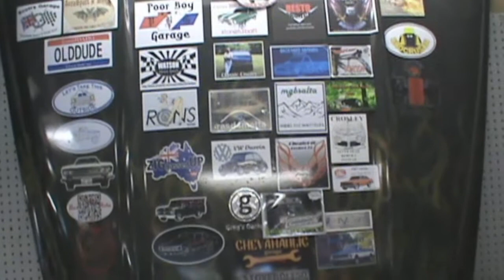Jenna's Prom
My little girl's all grown up :-(